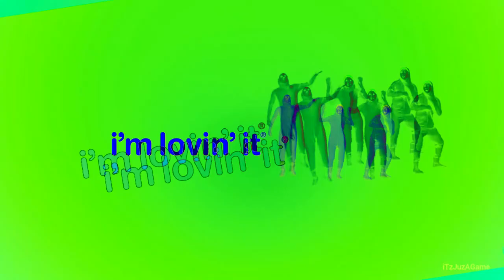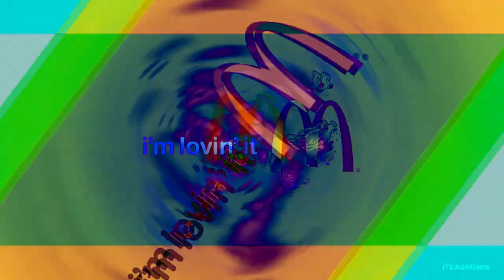Every McDonald's Ad Outro Has a WeakvocodingQuake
Credit to McDonald's